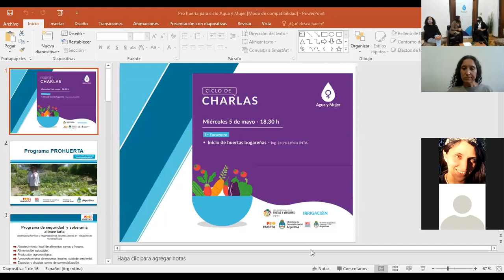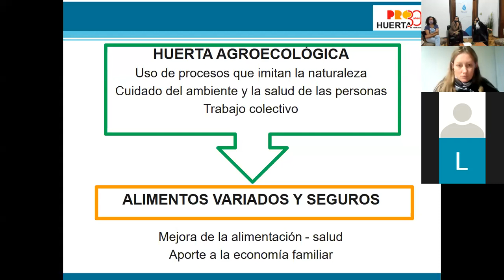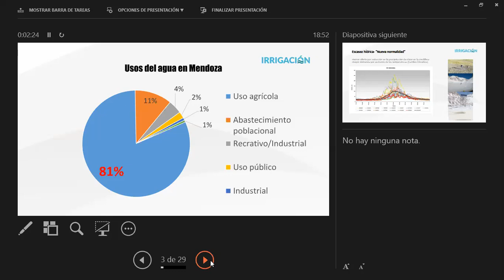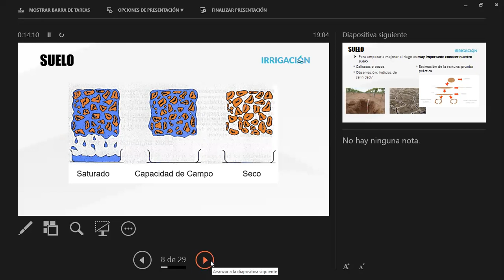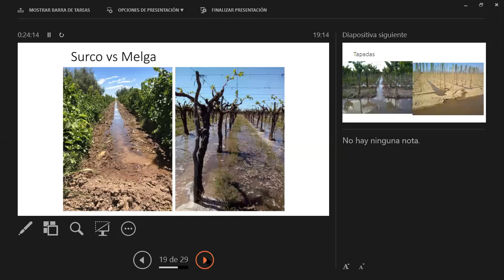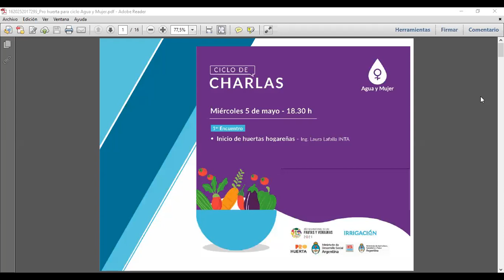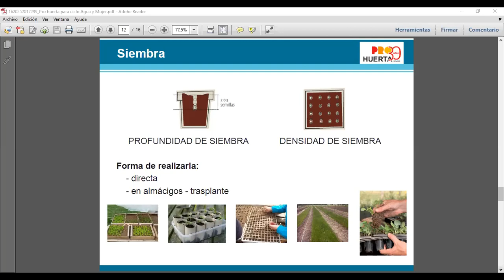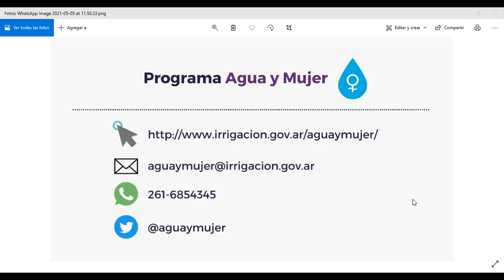Ciclo de Charlas Agua y Mujer: “Inicio de huertas hogareñas” y “Eficiencia en el riego”.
En noviembre del año pasado se institucionalizó el Programa Agua y Mujer de Irrigación. Y con este encuentro se inicia un ciclo de charlas, que se suma a otras actividades que viene desarrollando el programa. Los tópicos convocantes para este miércoles son el “Inicio de huertas hogareñas” y la “Eficiencia en el riego”, con un marco muy especial ya que la Asamblea General de las Naciones Unidas designó el año 2021 como el Año Internacional de las Frutas y Verduras (AIFV). Las disertantes serán las ingenieras Laura Lafalla (INTA), seguida de Julieta Ferrer y Elisa Indiveri (Irrigación).